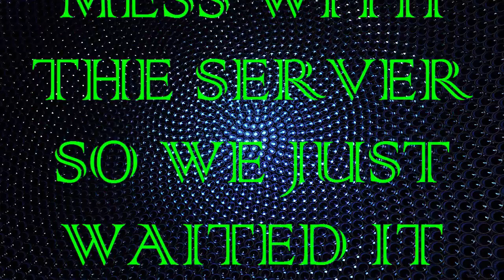GTA SAN ANDREAS ONLINE GAMEPLAY EPISODE 2